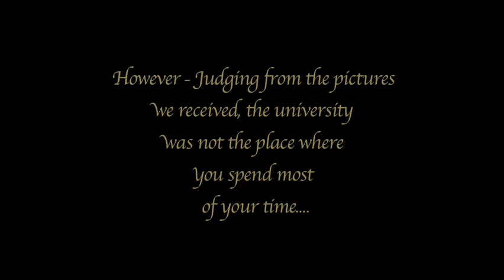The CUHK Movie, part 2.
A collection of the pictures that people from CUHK, fall semester 2008, took while they where "studying" at CUHK.